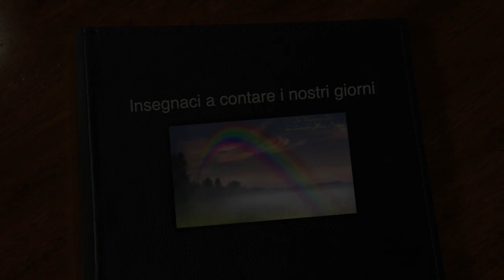Insegnaci a contare i nostri giorni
La vita terrena è breve e passa presto. L'uomo deve interrogarsi sulla sua sorte ultraterrena, se esista davvero un altro mondo e come si debba vivere in questo per raggiungerlo. Altra cosa è arricchire e accumulare solo per sé, vivendo una vita egoistica, altro è arricchirsi davanti a Dio accumulando tesori e meriti per la vita eterna. Omelia Domenica 4 Agosto 2019, XVIII Domenica del tempo ordinario, anno C, santa Messa festiva ore 10:30